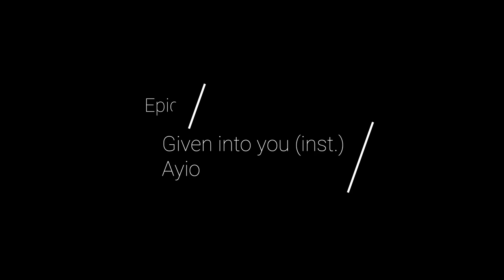Aqua Flow 001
A test of the Insta360 One X and the Wiral Lite. Also added a little help from the Lume Cube.